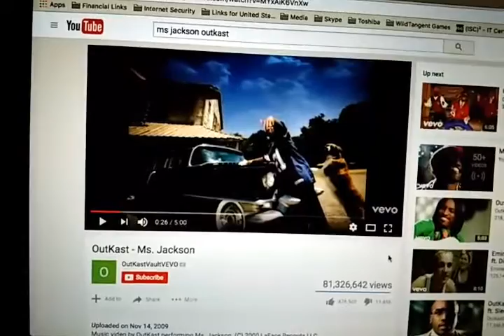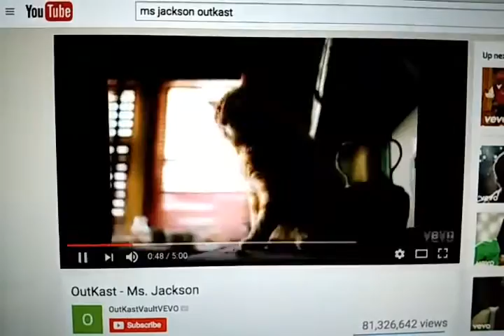New Mandela Effect Outkast "Ms Jackson" has always been trillion in this reality! (Vote #1)